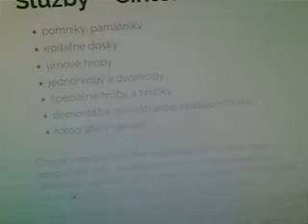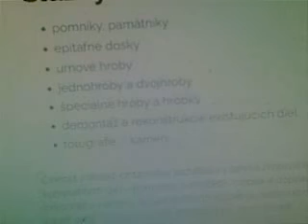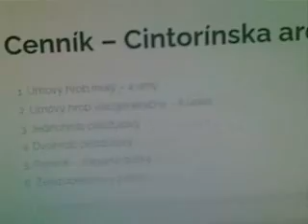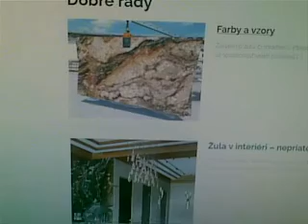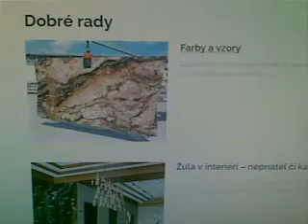Kamenárstvo sv. Vincenta de Paul - Bratislava ... robím reklamu, odporúčam a podporujem!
Sme rodinná kamenárska firma s vyše 20 ročnými skúsenosťami na slovenskom i zahraničnom trhu so špecializáciou na cintorínsku architektúru.